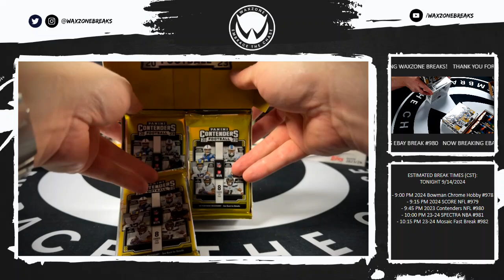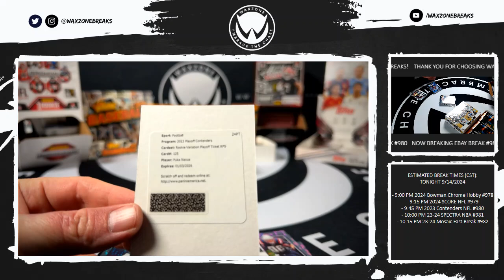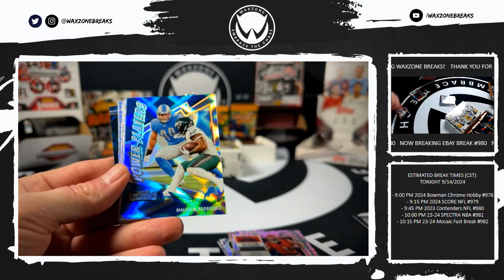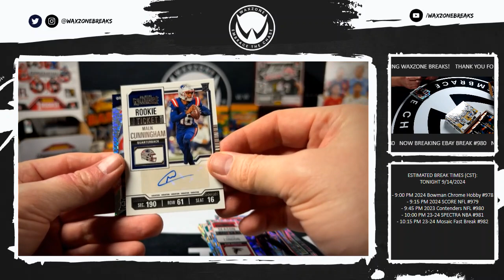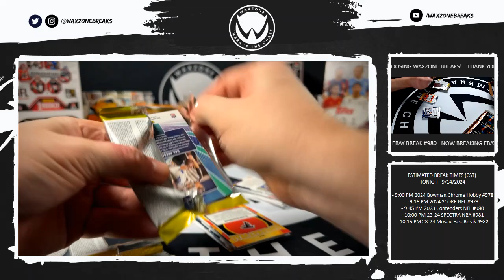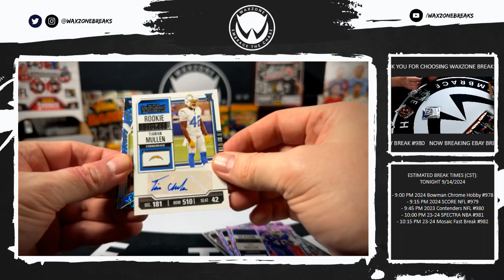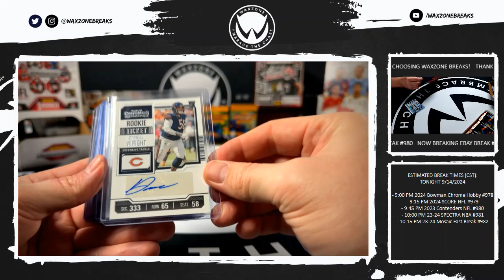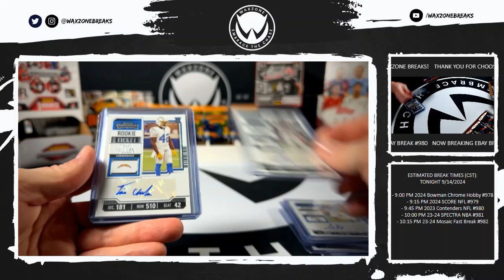9/14/2024 (2023) Panini Contenders NFL Football Hobby 2 Box Break #980